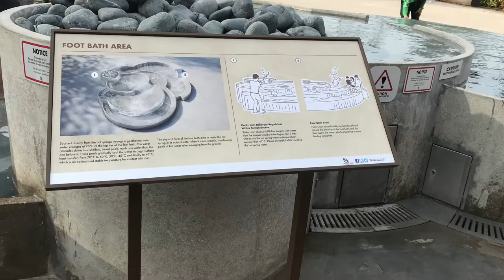Short trip to Sembawang Hot Spring Park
Short trip to Sembawang Hot Spring Park by Brompton